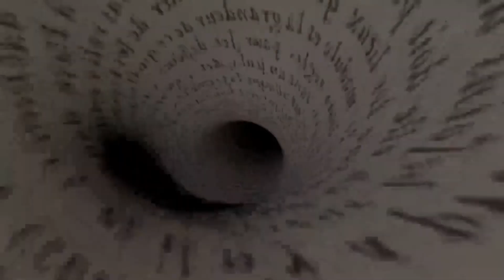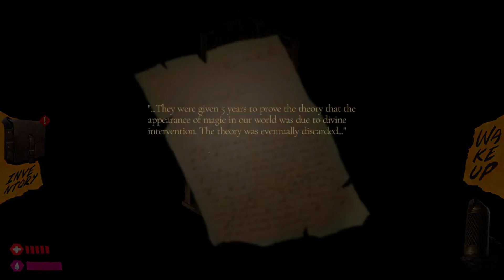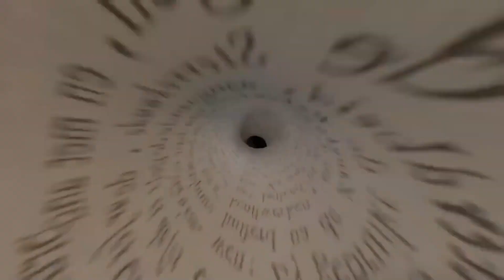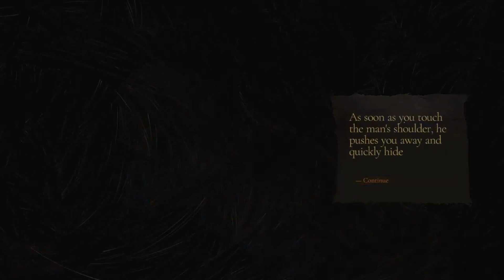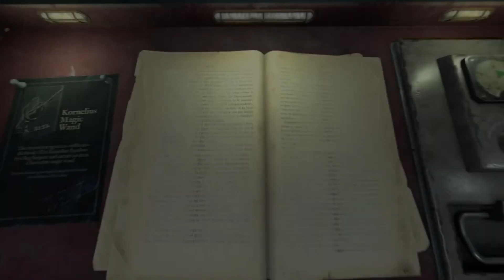The Kornelius Paradox | BOOK 3 | The Bookwalker: Thief of Tales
Hey my lovelies, today we will be walking our way into books. Why are we doing this? Come on in and join me on this journey as we help Etienne break free from the shackles that hold his ability to write at bay.